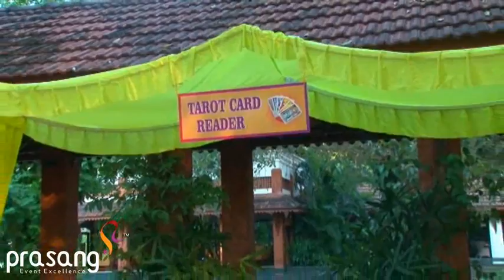Glimpses Of Goa Wedding Part 1